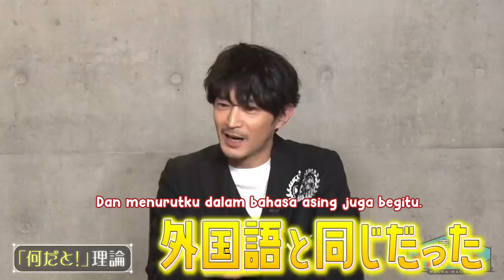Kesulitan yang dialami Tsuda Kenjiro sebagai seiyuu (ft. Enoki Junya & Hatanaka Tasuku)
Enoki Junya
Tsuda Kenjiro
Hatanaka Tasuku